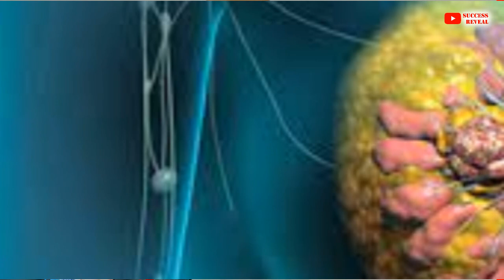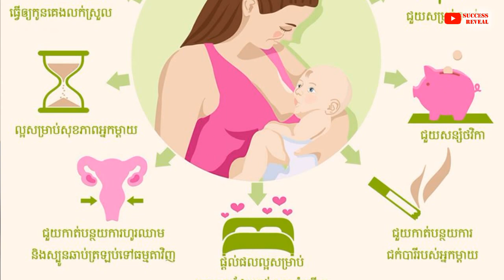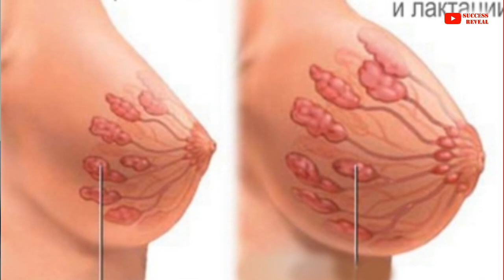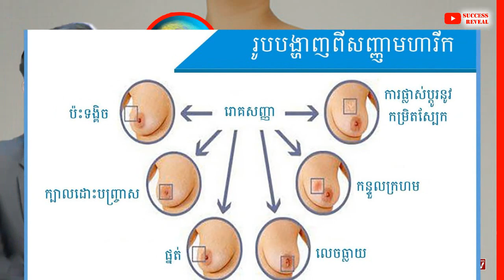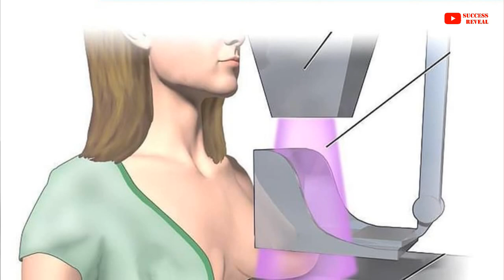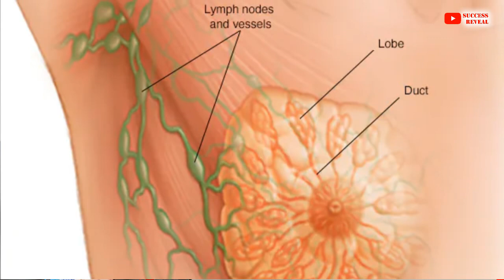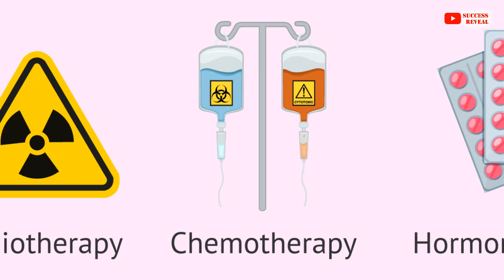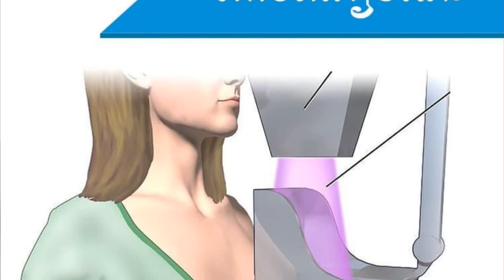ជំងឺមហារីកសុដន់ និងដំណោះស្រាយ (អ្វីដែលស្ត្រីត្រូវដឹង) , breast cancer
In this video we want to show you about ជំងឺមហារីកសុដន់ និងដំណោះស្រាយ (អ្វីដែលស្ត្រីត្រូវដឹង) , breast cancer , SUCCESS REVEAL

បកស្រាយដោយលោកវេជ្ជបណ្ឌិត គាន់ អូន សាស្រ្តាចារ្យ​ផ្នែក​សម្ភព និង​រោគ​ស្រ្តី

✡ ABOUT US ✡
.: Why We create SUCCESS REVEAL channel :.
1. To inspire, Motivate, create new entrepreneur
2. Share Business knowledge, Entrepreneurship, Success
3. Free Business Education Online